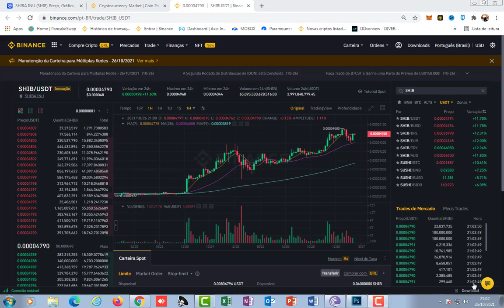SHIBA INU HOJE EXPLODINDO RUMO A UM CENTAVO E SERÁ QUE VAI TER GRANA PARA PAGAR TODO MUNDO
Compre SHIB
COLEIRA

Compre LEASH
OSSO

Compre OSSO